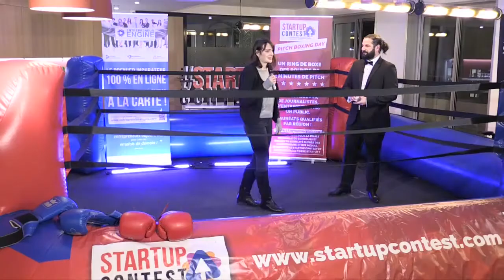Agence en communication digitale, sociale et média pour les marques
Une agence qui sait ce qu'il vous faut pour booster votre image et votre réputation !
Pitch Boxing Day Ile de France à Paris, Spaces Etoile du 22 janvier 2020